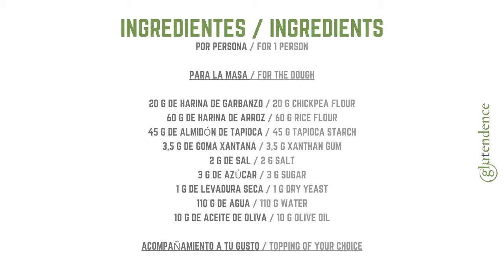🍕 PIZZA SIN GLUTEN CON MASA CASERA ¡Increíblemente buena!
Descubre cómo preparar una PIZZA SIN GLUTEN CON MASA CASERA, que nada tiene que envidiar a una pizza con gluten. Se prepara de forma fácil, con ingredientes sencillos... ¡y está buenísima!

La MASA de ésta pizza es: SIN GLUTEN, SIN LACTOSA, SIN HUEVO, SIN MAÍZ, VEGANA.
🚩Si llevas una dieta libre de lácteos basta con que omitas el queso en el relleno.

🔸Mi marca de goma xantana

Para una pizza  individual

Para la masa:

20 g de harina de garbanzo
60 g de harina de arroz
45 g de almidón de tapioca
3,5 g de goma xantana (Arriba te indico la marca que uso)
2 g de sal
3 g de azúcar
1 g de levadura seca
110 g de agua
10 g de aceite de oliva

Relleno a tu gusto